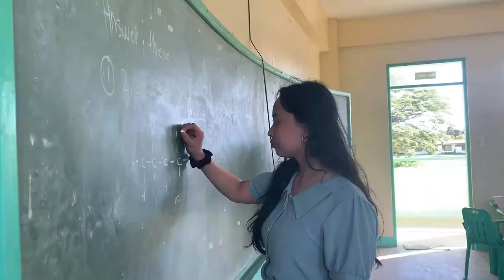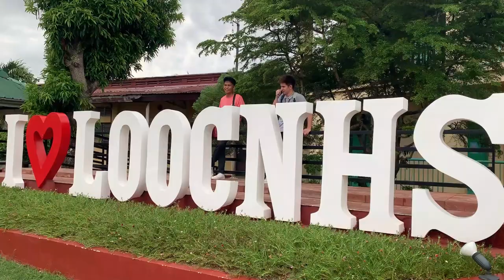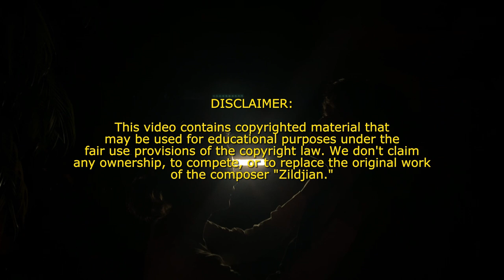Ligaw Tingin - Music Video ( STEM- Euclid's Contemporary Arts Music Video)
LIGAW TINGIN- Music Video

A Contemporary Art Project as per requirement of  Sir Lean Anthony Glori

Looc National High School STEM 12 EUCLID

DIRECTOR:
Jez A. Mallorca

ASSISTANT & CAMERA DIRECTOR:
Kersten F. Matore

VIDEO EDITOR:
John Leland G. Miñon

MAIN CAST:
Joebert T. Ballovar
Sheena G. Soriano
Lhea F. Gernale

KAIBIGAN:
Ivan Jay R. Vilarmino
Carl John M. Gregorio
Sean Harvey R. Barrios

PROM DATES:
Ada Sophia M. Espino
Adrian G. Asinas
Ivan Jay R. Villarmino
Matdrey Amor M. Teologo
Reshel Joy T. Castillo

SCRIPT WRITERS:
Chaina P. Tamboon
Cyreal Gay S. Teopiz
Lyka Timbas
Ronalyn A. Amar
Zairah L. Selodio

CLASSMATES:
Aileen Mae A. Gadaoni
Angelika M. Leaño
Angel Bernadette G. Lucidos
Armand Melchor S. Castejon
Ashley Danika R. Enore
Carmelyn F. Galario
Cristine Joy S. Vicente
Gladys Gail S. Coching
Hannah Joy L. Gerolaga
Jaine Marielle N. Espinosa
Jan Irasmus Gadaoni
Kyte D. Arce
Mar Jethro M. Agan
Mariah Soccor R. Relox
Mary Ann V. Capispisan
Rafael M. Fadera
Reynold M. Bansag